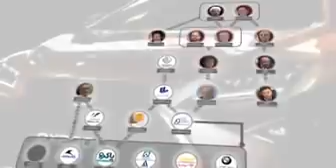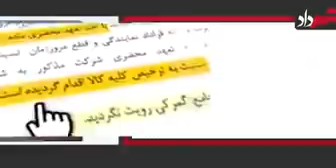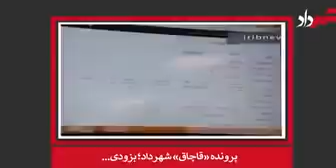بازگشت مدير متهم به ميز کارش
مدیر گمرکی متهم در پرونده واردات خودرو، پس از بازداشت و آزادی موقت با وثیقه چند میلیاردی، در میان استقبال گرم و گل و شیرینی همکاران به میزکار خود برمیگردد!